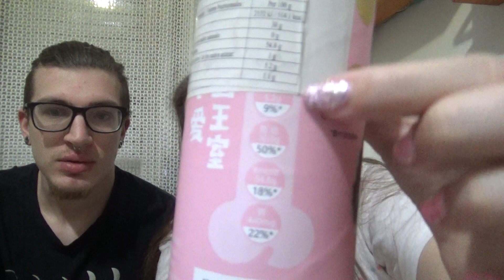Lara assaggia "speciale Chinatown": SAKURA (gelatine, bibite e patatine)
Il mio account instagram: metallara87